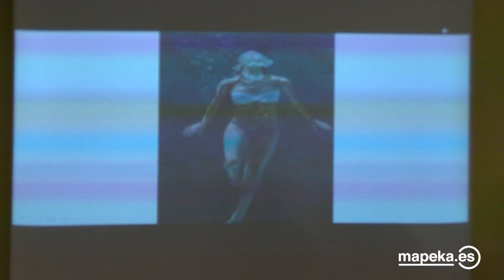PRESENTACION CARTEL ENTIERRO DE LA SARDINA 2019. ARCHENA PROTAGONISTA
PRESENTACION CARTEL ENTIERRO DE LA SARDINA 2019. ARCHENA PROTAGONISTA. Conoce a Doña Sardina, la periodista Sandra Díaz que participa en el programa Chiringuito de Jugones y el Gran Pez, el actor Enrique Martínez. también estuvo presenta la alcaldesa de Archena, Patricia Fernández y varios concejales del Ayuntamiento de Archena.